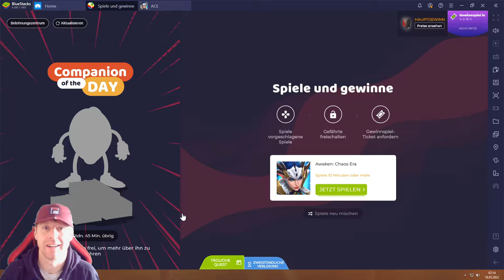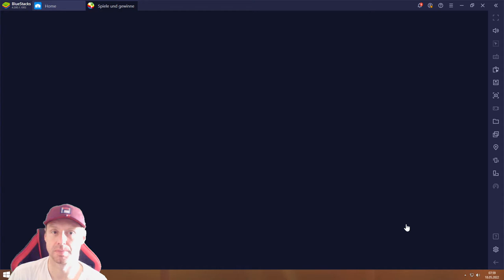ACE #18.05 JndT (BlueStacks)